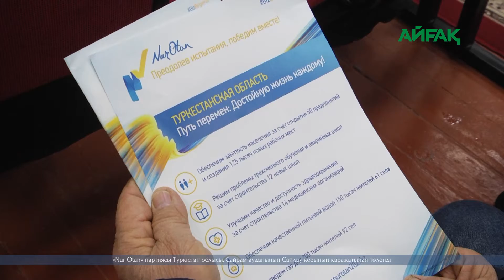"Nur Otan"-мен Нұрлы болашаққа!